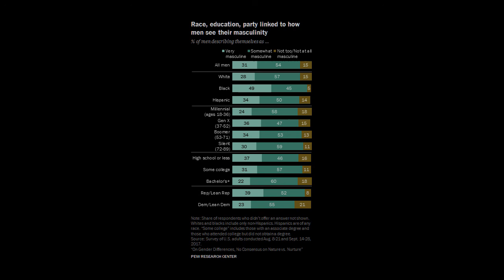Fascinating infographic regarding masculinity